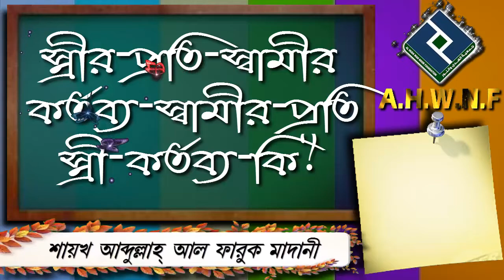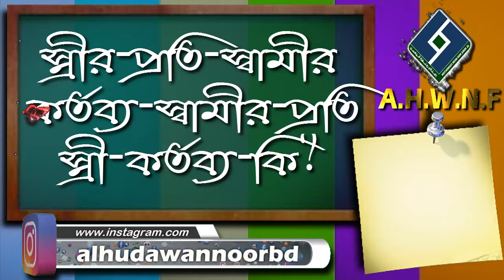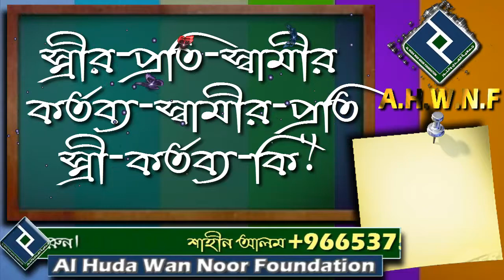স্ত্রীর প্রতি স্বামীর কর্তব্য স্বামীর প্রতি স্ত্রী কর্তব্য কি ᴴᴰ┇শায়খ আব্দুল্লাহ আল ফারুক মাদানী